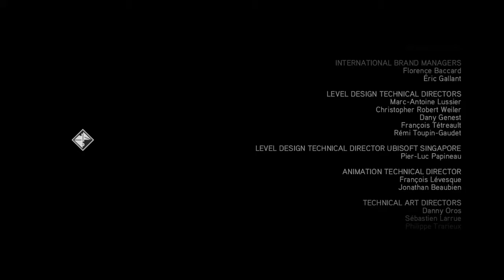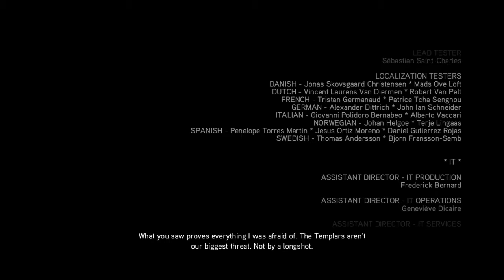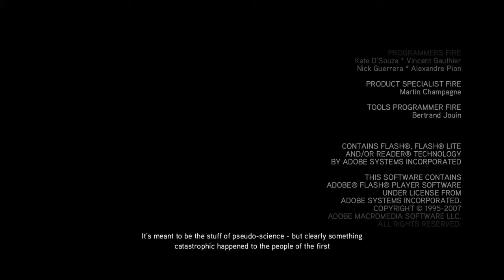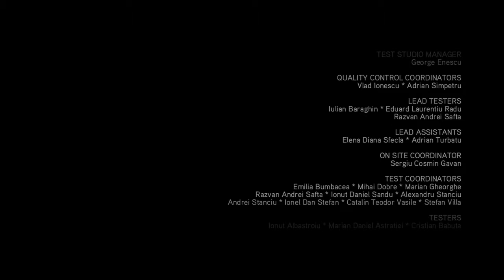Assassin's Creed 2 Ending